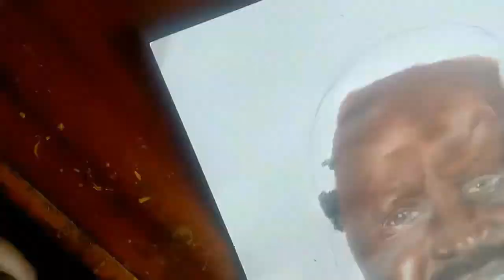Drawing Raila Odinga 'baba'